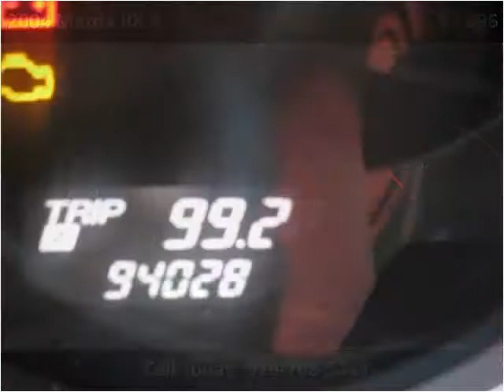2004 Mazda RX-8 Used Cars Sanford NC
This 2004 Mazda RX-8 is available from Sanford Auto Brokers.